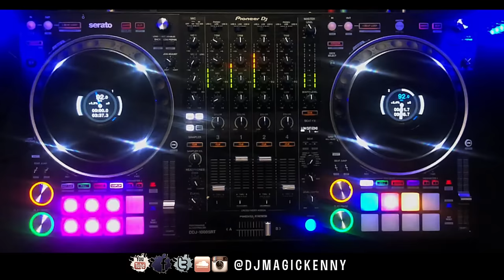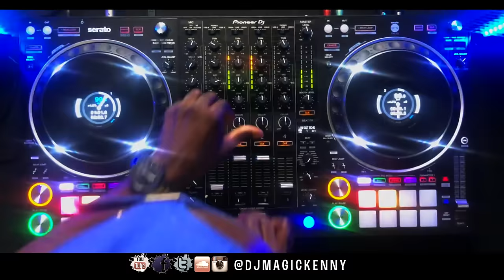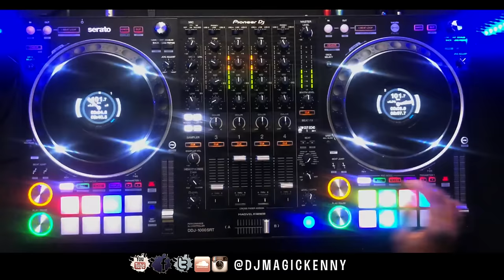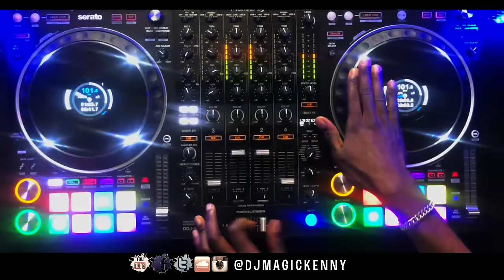90s & 2000s Dancehall Party Mix | The Best Throwback Dancehall | 90s bashment Mix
⬇️⬇️⬇️⬇️⬇️⬇️⬇️ 90's Dancehall Mix Tracklist ⬇️⬇️⬇️⬇️⬇️⬇️⬇️
00:00 Infiltrate - Sean Paul
01:33 Nike Air - Mr vegas
02:05 Show Time Riddim Mix
04:50 Haunted Riddim Mix
07:20 Foundation - Beenie Man & Taxi Gang
08:10 Suspense - Bounty Killer
08:47 Benz & Bima - Bounty Killer
09:45 Tell Me - Beenie Man
10:30 shabba ranks - ting a ling
12:20 Dwayne - Red Rat
14:00 Buff Baff - Goofy
14:34 Up Close Riddim Mix
18:20 Luv - Tory Lanez (djmagickenny Remix)